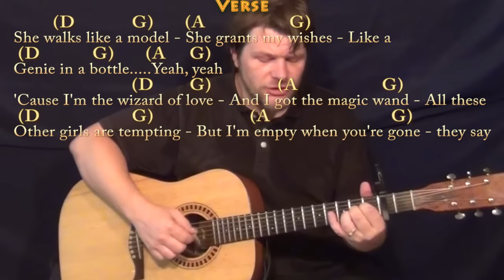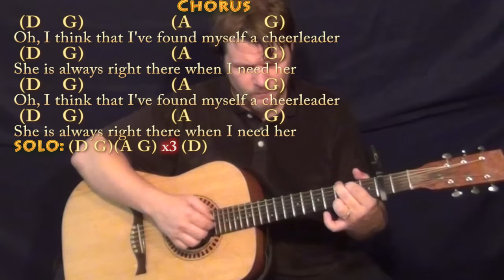Cheerleader (OMI) Fingerstyle Guitar Cover Lesson with Chords/Lyrics - Capo 2nd Fret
Woohootiehoo and Best of luck! TALKING WITH THE GUITAR

PLAYLISTS FROM MUNSONMUSICLIVE:
MUNSONCOVERS GUITAR LESSONS CHEERLEADER - D CHART CHEERLEADER CHART ...